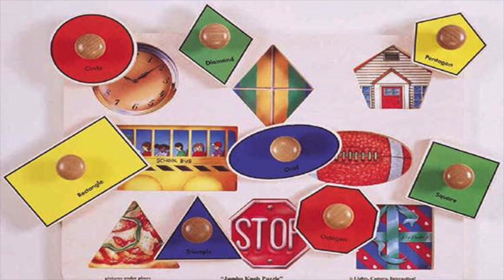Habits an Happiness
Like this? LIVE coaching from me every week and access all my courses free:

Get 15 Days Free access to all my courses and free coaching